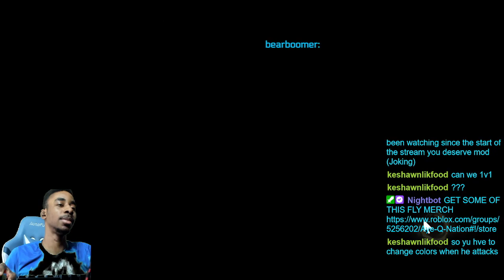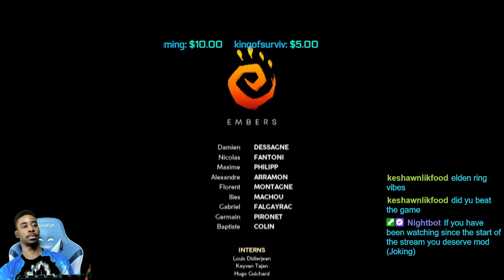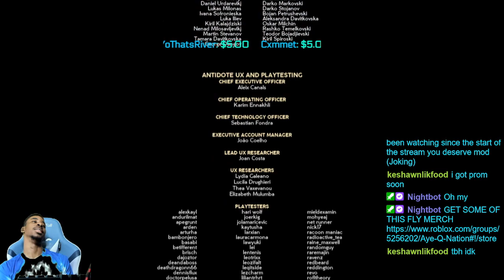[STRAYED LIGHTS] ENDING FINAL BOSS FIGHT